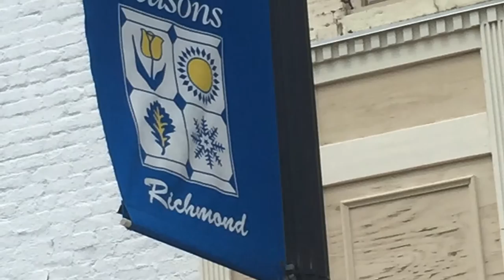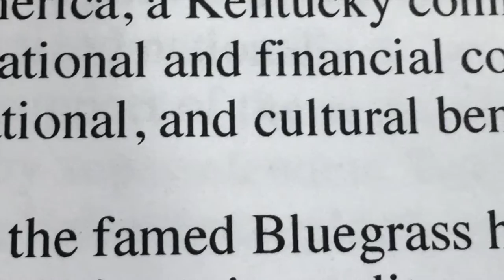Eastern Kentucky Universities Center for the Arts documentary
EKU Center for the Arts Documentary